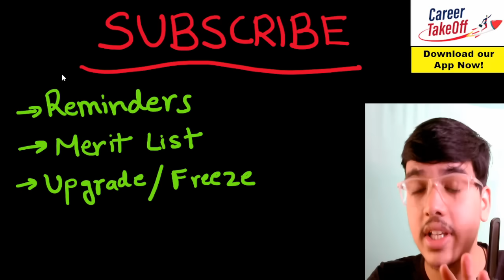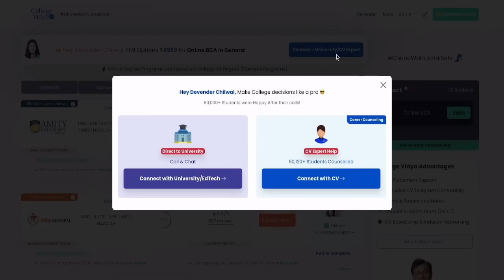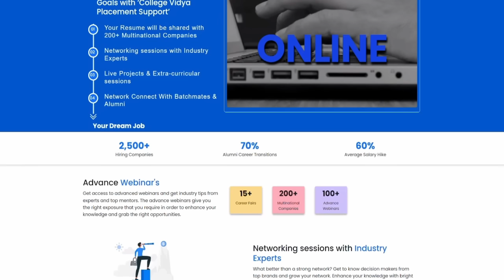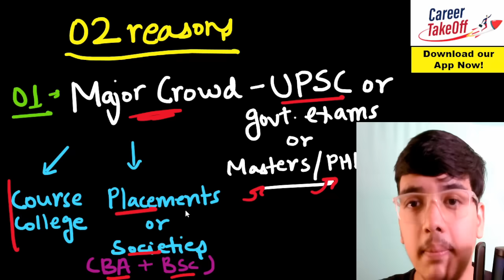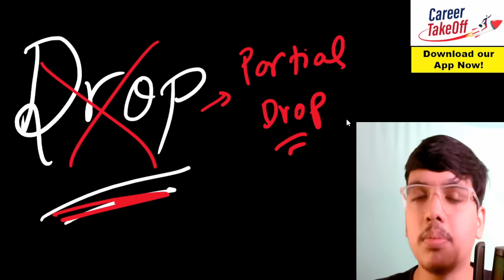WORST Delhi University Colleges😭 I Low Placement 📉 I Honest Review I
Timestamp:

00:00 Faculty Review
01:36 Colleges DON'T matter for these students...
02:33 Best Online Admission Platform
03:55  Colleges MATTER for these students...
05:58 Below Average Colleges of DU
08:07 Is DROP worth it? (My Opinion)